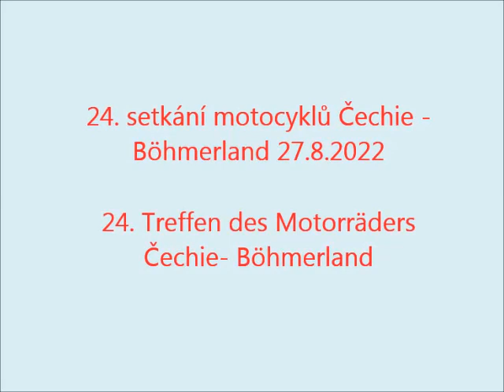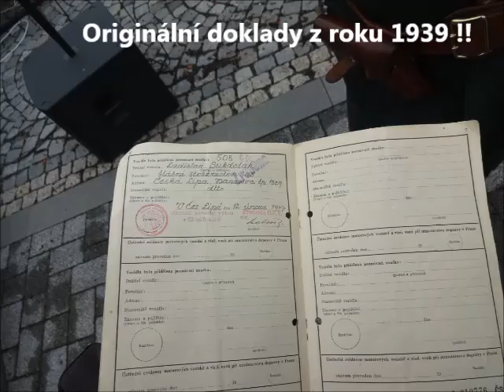Sraz Čechie Böhmerland 2022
Pro mě jednoduše super den.  Počasí navzdory předpovědi bylo  takřka bez jediné kapky, setkání se stejně spřízněnými lidmi  , tuhle akci mohu jen doporučit !